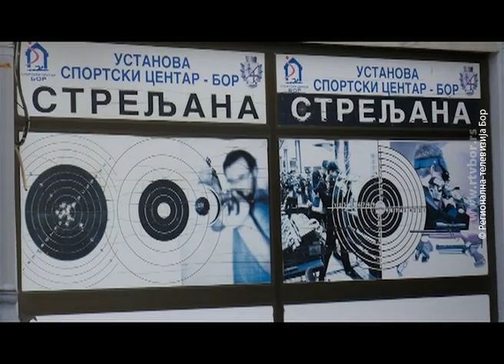Mural za Bobanu, 31.oktobar 2020. (RTV Bor)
Grad Bor je iz lokalnog budžeta izdvojio deo sredstava za oslikavanje murala posvećenog Bobani Momčilović Veličković, koja je preminula pre nešto više od četiri meseca. Ovaj jedinstveni spomen naći će se na delu fasade ustanove Sportski centar u Boru.